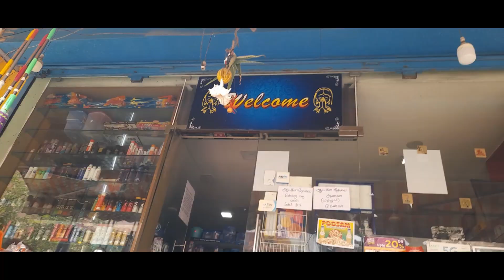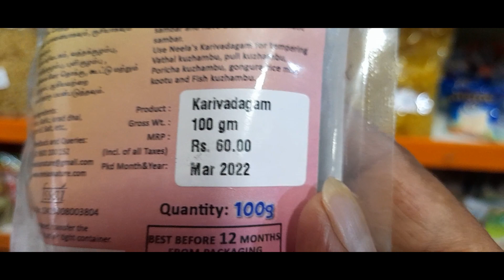வடகத்துக்கு அலைந்தேன் Today 🍅🍅🍅thakkaali 1 kg 70 rs chennayil